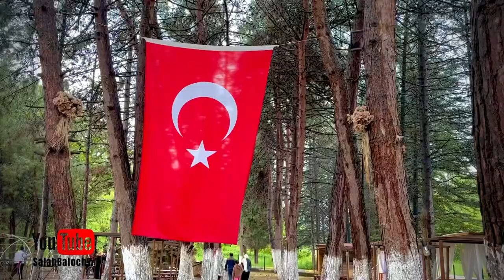Turkey 🇹🇷 trip 2023 with Salah Baloch l (intro) | Turkey Vlog | Balochi Vlog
Turkey trip 2023 with Salah Baloch & Hafeez Baloch (intro) | Baloch Vlogs |

Full Series coming soon…